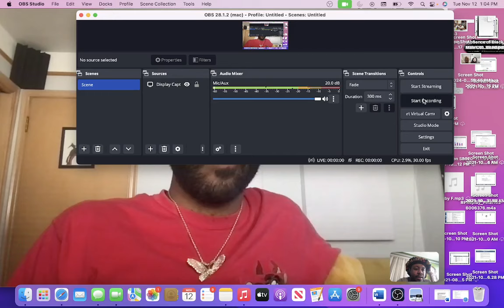Rob Apollo Talks Crazy Bars, Rapping about His Real Life, Going viral on TikTok & More